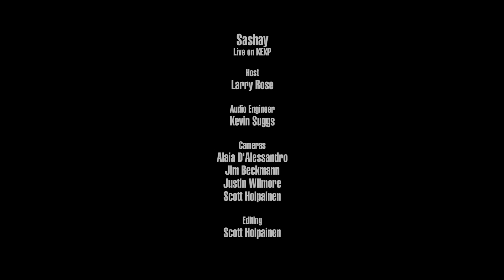Sashay - Call Me Tania (Live on KEXP)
presents Sashay performing "Call Me Tania" live in the KEXP studio. Recorded June 9, 2017.

Host: Larry Rose
Audio Engineer: Tom Hall
Cameras: Jim Beckmann, Scott Holpainen & Justin Wilmore
Editor: Scott Holpainen